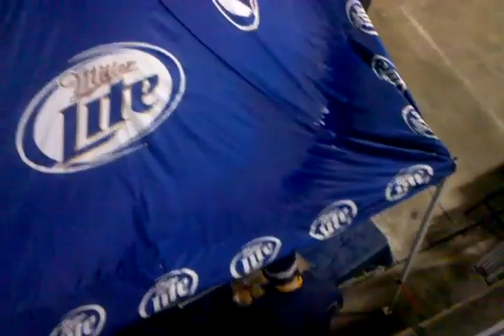Jim takes cookies at the rainiers game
with the assist from cristallo